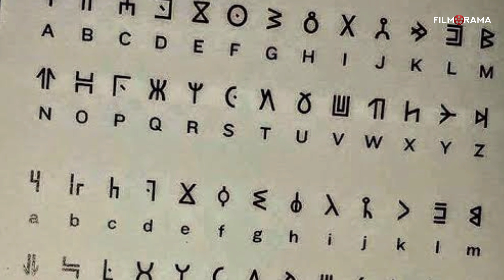BLACK PANTHER LEAKED SET VIDEO & PHOTO | EXPLAINED IN TELUGU | MARVEL | NAMOR | FILMORAMA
UHi welcome to Filmorama, inka video loki veldhama.

BLACK PANTHER WAKANDA FOREVER UPDATES IN TELUGU.